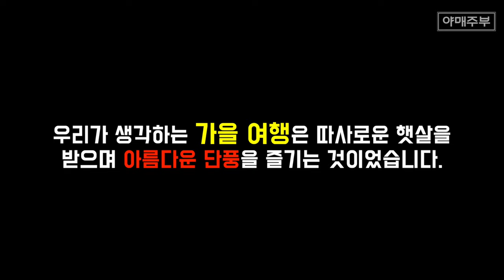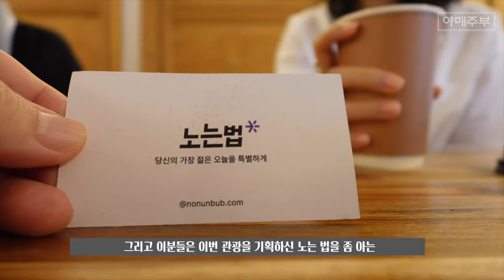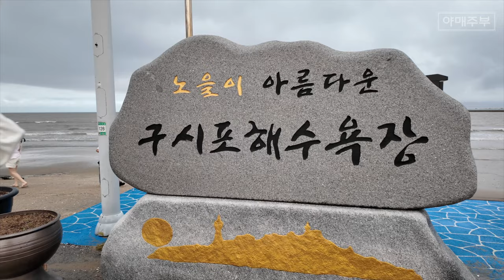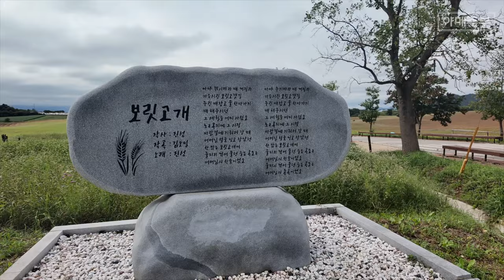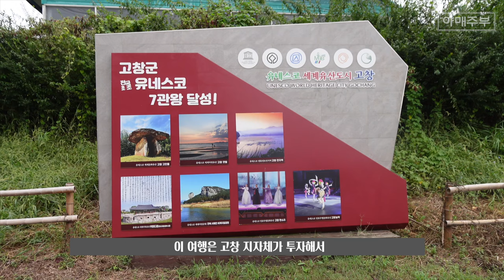🚌🍁 국내 최저가로 갈 수있는 여행을 가봤습니다. (언니네 산지직송 고창편) 따라잡기 🌧️⚡️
노는법이 준비한 중년여성 맞춤형 패키지 여행을 소개합니다!
고창의 아름다운 가을의 자연경관과 찬란한 역사를 느끼실 수 있습니다.

*서울출발 10/11, 10/18, 10/19, 11/2
*부산양산출발 10/25, 11/1
10인 이상 단체 고객 개별 진행 가능

온라인 예약이 어려울 경우 전화 예약이 가능합니다.

대한민국 로컬 여행은 '노는법'과 함께하세요!

OCIC FILM
비지니스 상담
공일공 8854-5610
오성민 감독
오감독의 또다른 채널도 구경하세요.